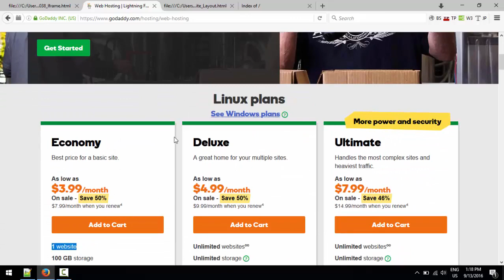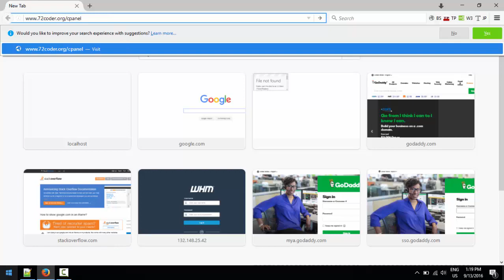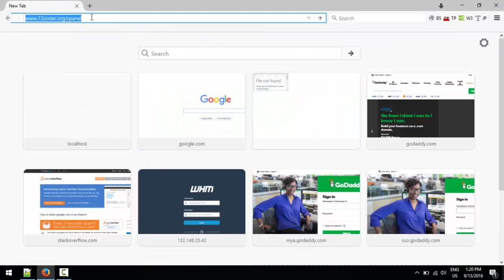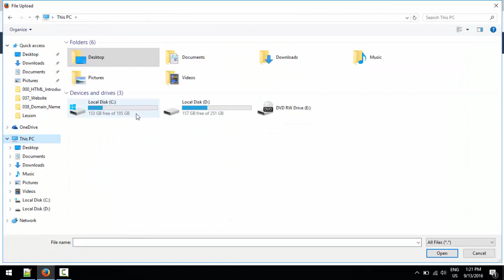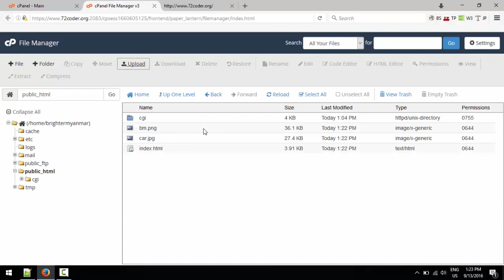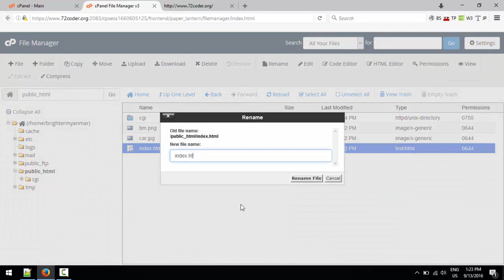039 WebSite Uploading